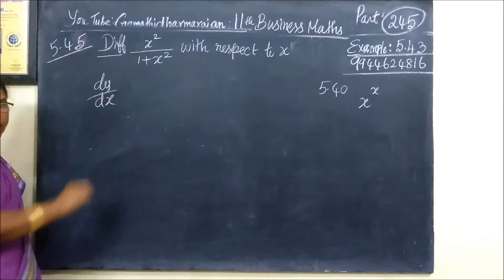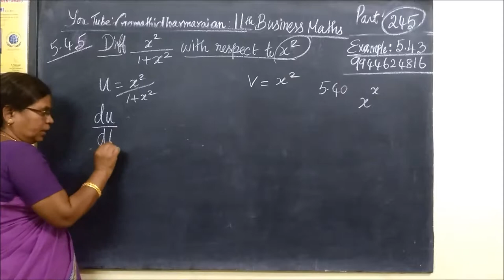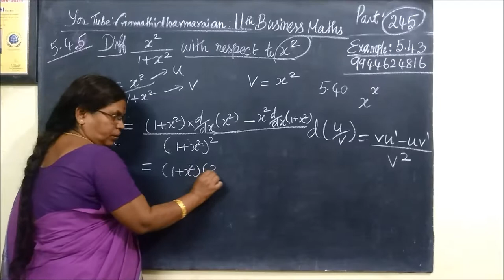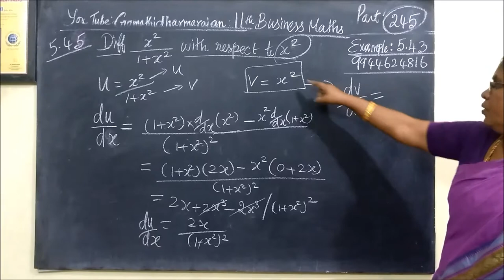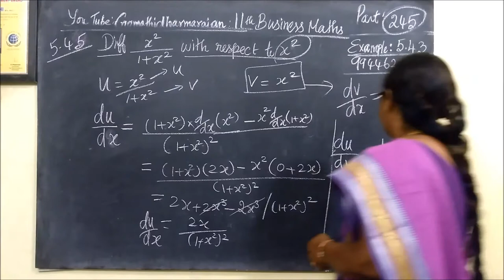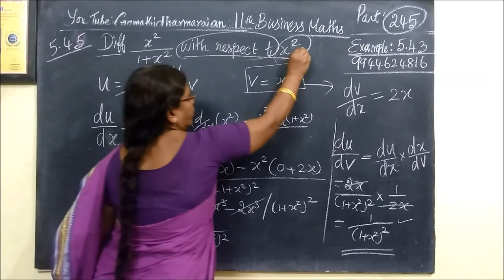11th B-Maths [Part-245] Exle-5.45 Diff calculus Gomathi dharmarajan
11th B-Maths [Part-245] Exle-5.45 Diff calculus Gomathi dharmarajan